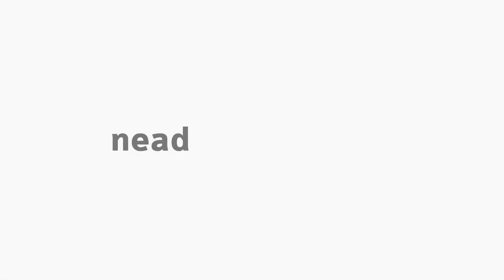[EFI] Bases Teóricas da Recreação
Tema Bases Teóricas da Recreação com o professor Alderenik Antônio de Oliveira na disciplina de Recreação e lazer.

Educaçâo Física